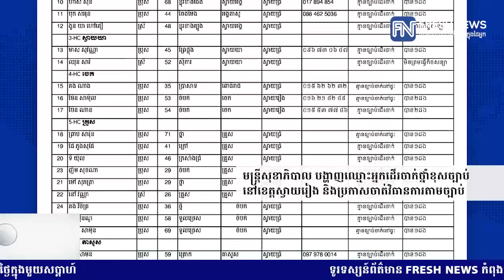មន្រ្តីសុខាភិបាល បង្ហាញឈ្មោះអ្នកដើរចាក់ថ្នាំខុសច្បាប់នៅខេត្តស្វាយរៀង...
មន្រ្តីសុខាភិបាល បង្ហាញឈ្មោះអ្នកដើរចាក់ថ្នាំខុសច្បាប់នៅខេត្តស្វាយរៀង និងប្រកាសចាត់វិធានការតាមច្បាប់